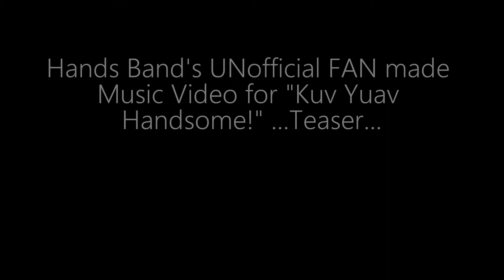Kuv Yuav Handsome by Hands Band (UNofficial teaser)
Peb tsis yog ua kom liab nyiaj, yog xav muaj kev lom zem xwm!
Just a little teaser...